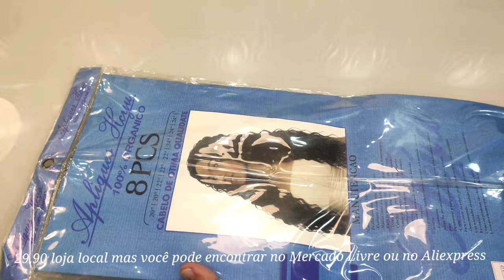Desafio de Lace Wig com menos de 100 reais.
Vou te fazer uma pergunta; você acha que é possível fazer uma lace wig frontal com uma qualidade profissional com menos de 100 reais? Sim! vou te mostrar como é possível fazer e vou de mostrar em datalhes .